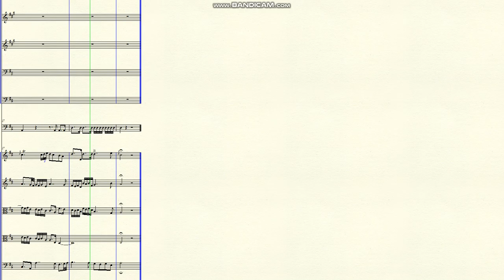DOK 11.1a - Sinfonia Orquestral (D) - Abertura (Allegretto)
~ para Orquestra
Brasil - 2019